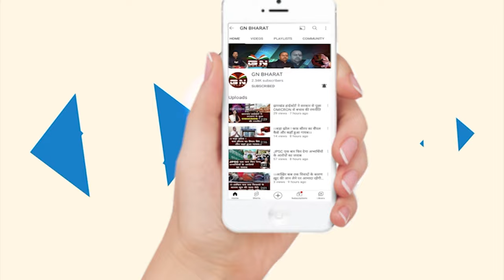रांची हिंसा पर राज्यपाल रमेश बैस का एक्शन, अधिकारियों से मांगी रिपोर्ट